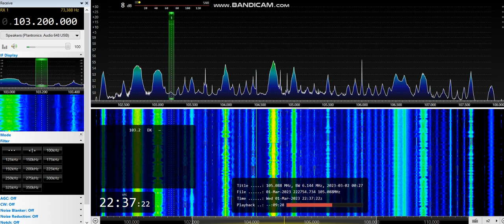[tropo] 103,2 - Star FM, Parksepa, Võrumaa, Estonia, 143 km, ID, 1st March, 2023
Equipment:  ELAD FDM-S2 + 3H-AMP-FM-24-ULN amplifier + SDR Console v3.0.27 +  Yagi 9 el. AR 9 V pol., direction 85°, direction to transmitter 49°
1st March, 2023 at 22:36 UTC

Received during disconnection of local transmitter of Avtoradio Latvija in Rīga (64,4 km)

YL ID jingle at 0:15 as "Raadio Star FM"

3 kW ERP

First ID
Tropo on CCIR FM from Estonia № 167